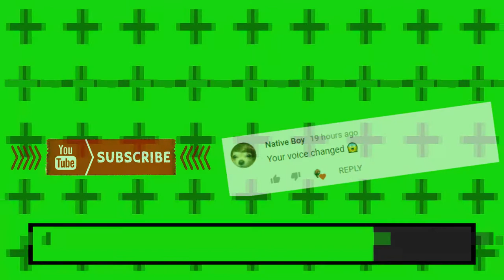Heavy Shotgun Challenge (Fortnite Battle Royale)